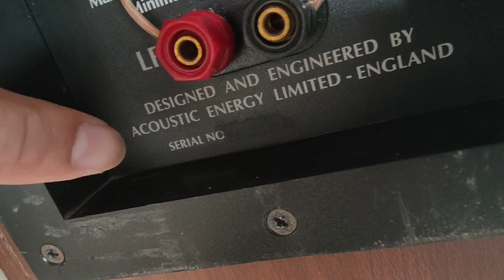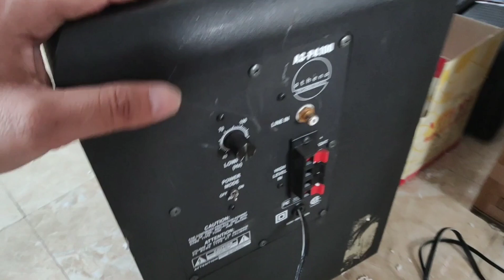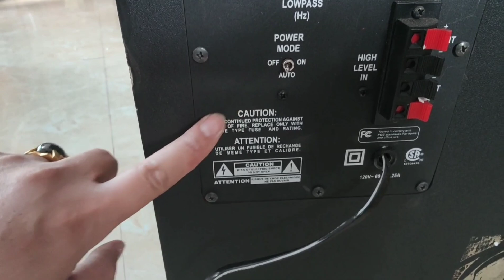LOA độc lạ phiên bản giới hạn AE Acoustics Energy Giá 11.900 LH 0822281999Dàn âm thanh bãi Nhật giá